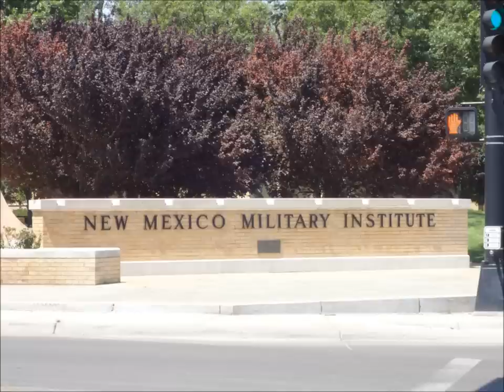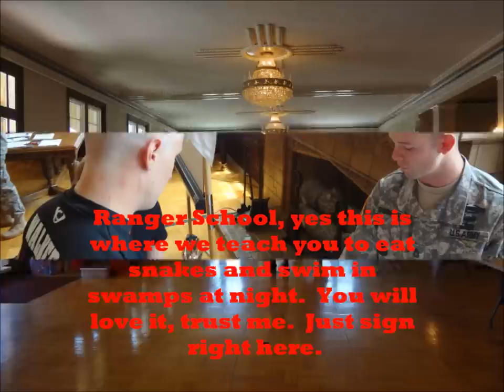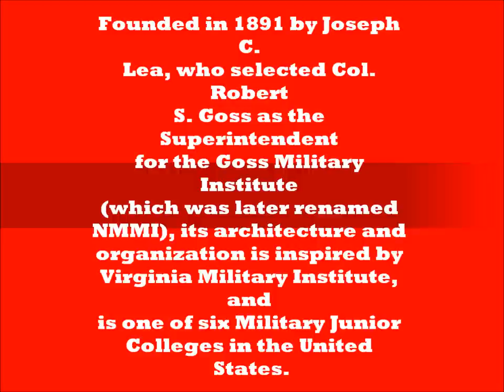Matt Walker NMMI Movie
Matt Walker martiction day at New Mexico Military Institute